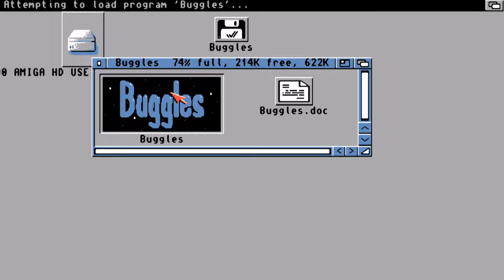Buggles v1 0 AMIGA OCS BETTER 1 5 CHIPFAST) (1995)(Horizon Software) adf